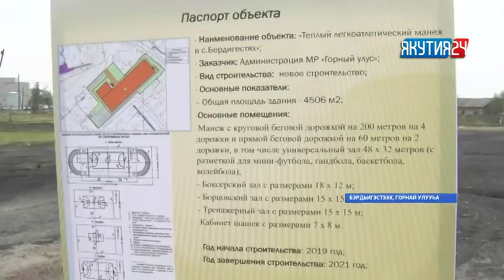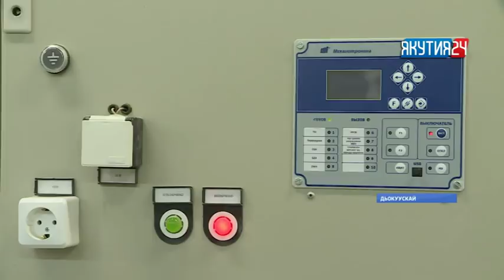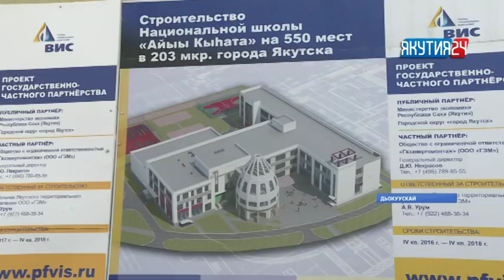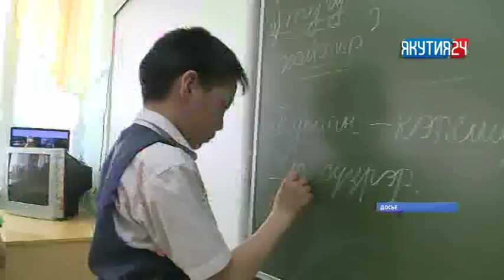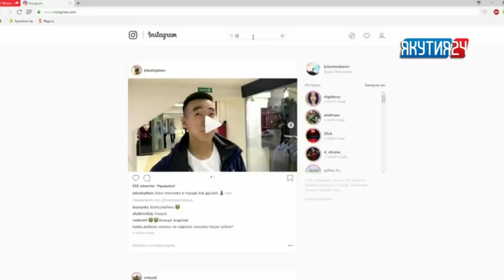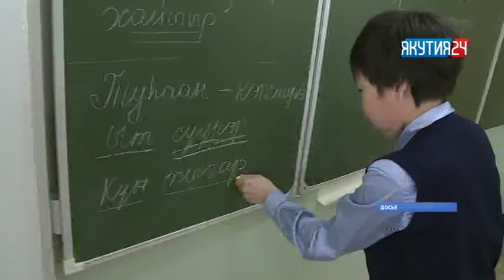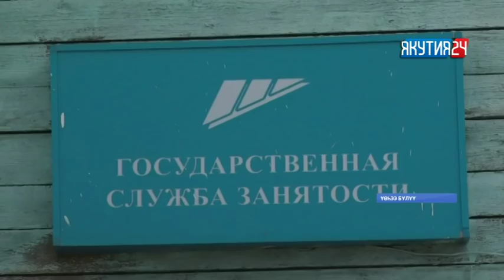«Саха сирэ» информационнай биэрии. От ыйын 31 күнэ, 20:30 ч.